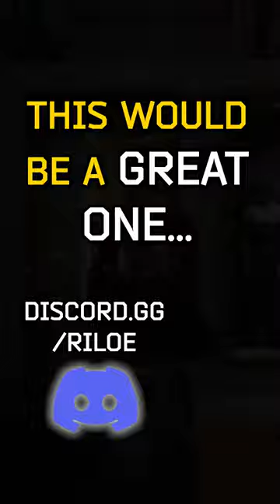ARENA Weapons we should see!